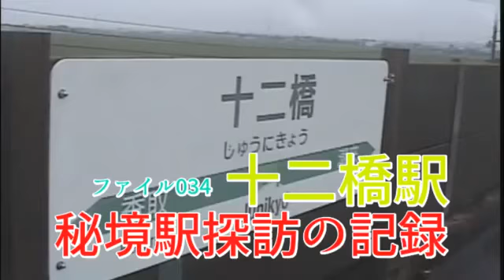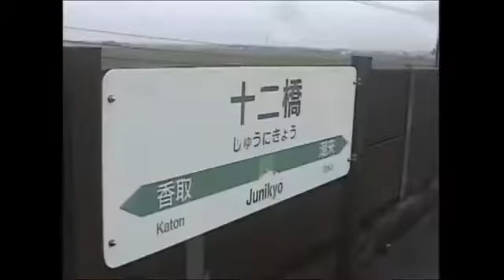秘境駅探訪の記録 ファイル034 十二橋駅